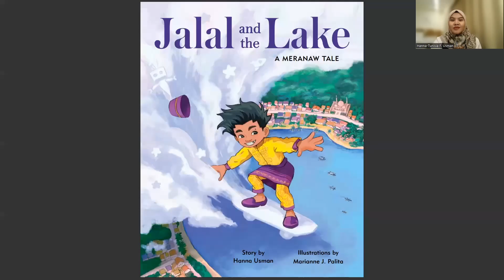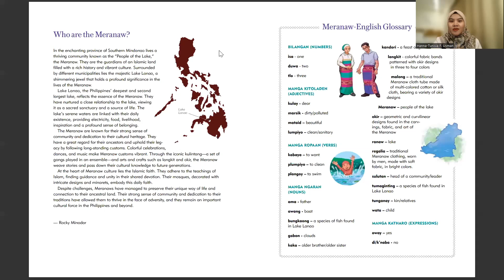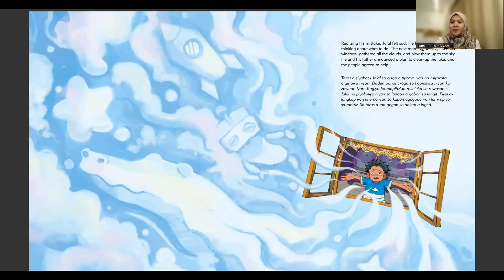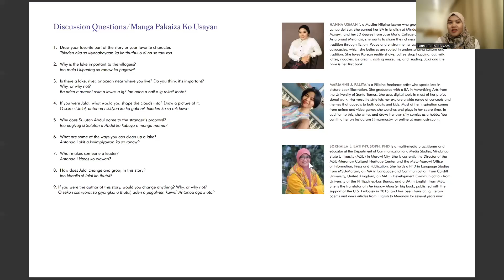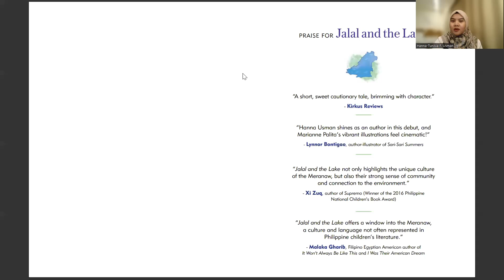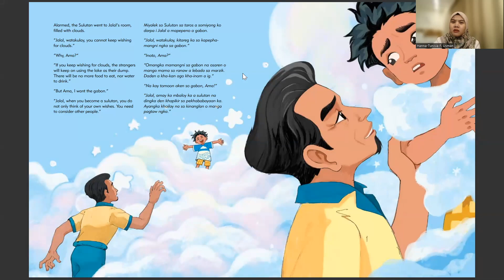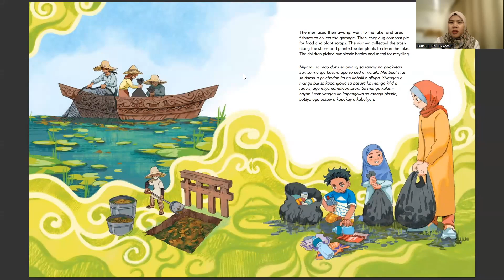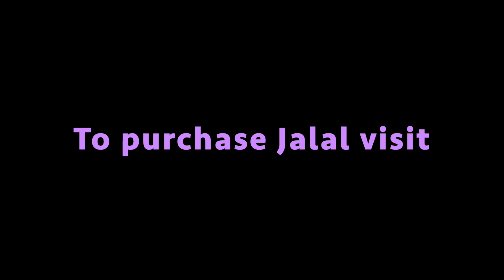December 2023: Kuwentuhang Pilipino Program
"Jalal and the Lake: A Meranaw Tale" by Hanna Usman